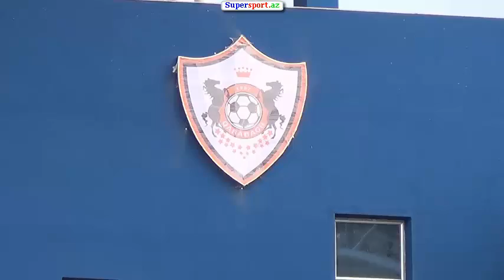"QARABAĞ"IN YENİ STADİONU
Supesport.Az "Qarabağ"ın yeni stadionundan videogörüntü hazırlayıb.
Klubun Suraxanı qəsəbəsindəki arenasının tikintisi davam edir. Stadionun azarkeş tutumu 5800 olacaq. İdman qurğusunun gələn mövsümün əvvəlinə kimi hazır olacağı gözlənilir.